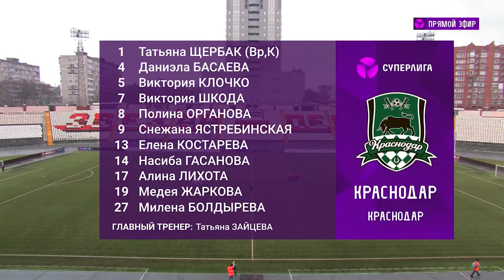«Звезда-2005» - «Краснодар». Обзор матча